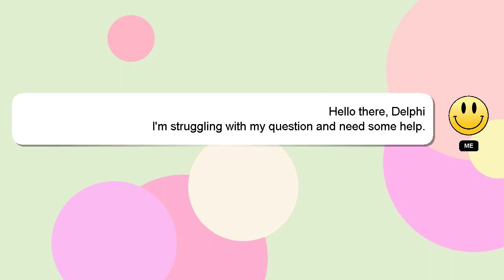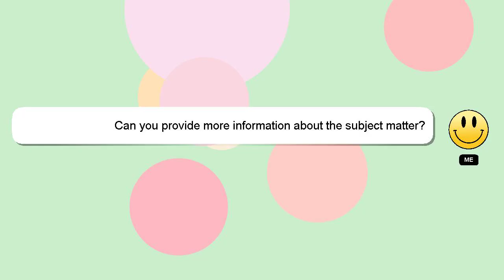How to reach amrit udyan?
A quick introduction about me, Howdy, my name's Delphi. I am available to help you find solutions to your inquiries. - How to reach amrit udyan?

I welcome your comments and chats if you have more detailed queries. Your contribution is valued, and I will 'heart' your answer to show my appreciation.

*2 What we are experimenting :*